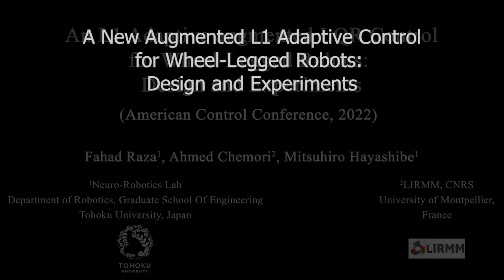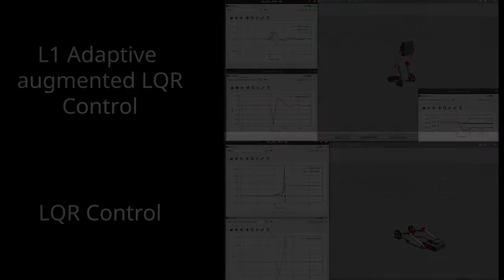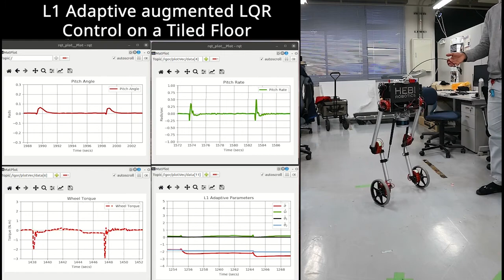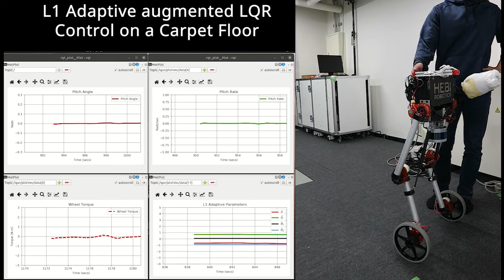A New Augmented L1 Adaptive Control for Wheel-Legged Robots:Design and Experiments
Real-time experiments of the paper published in The 2022 American Control Conference (ACC).